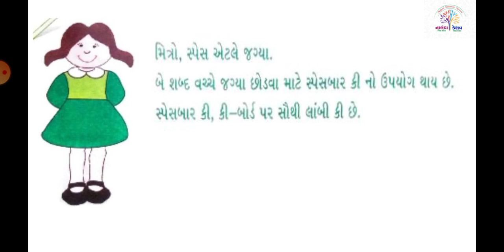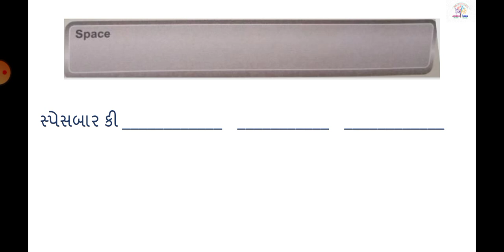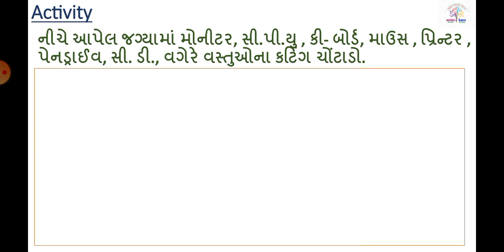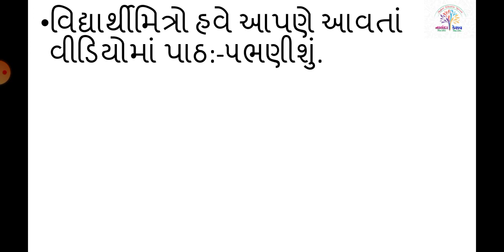ધો-૧ કમ્પ્યુટર સેમ-૨ પાઠ-૪ સ્પેસબાર કી | STD-1 COMPUTER Sem-2 CH-4 Spacebar Key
ધો-૧ કમ્પ્યુટર સેમ-૨ પાઠ-૪ સ્પેસબાર કી |
STD-1 COMPUTER Sem-2 CH-4 Spacebar Key